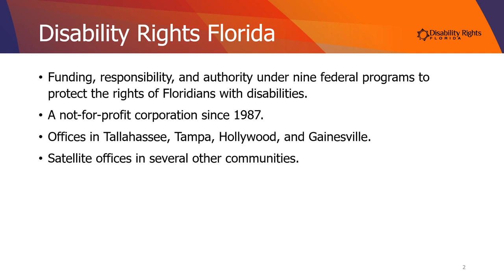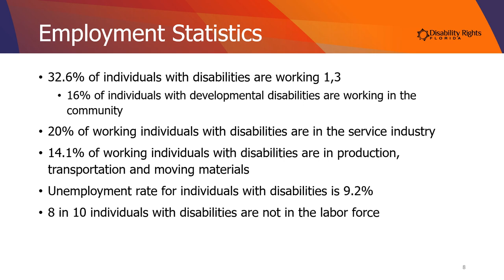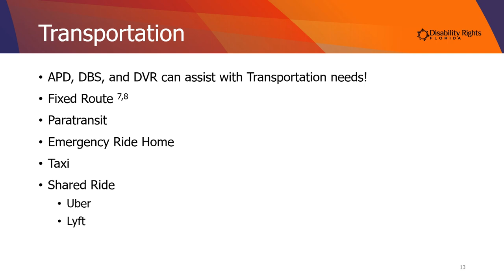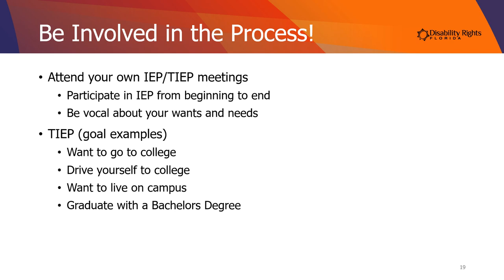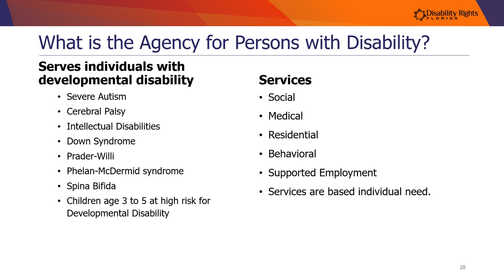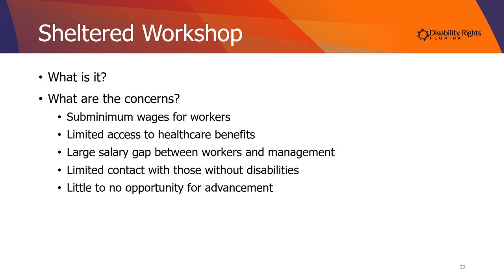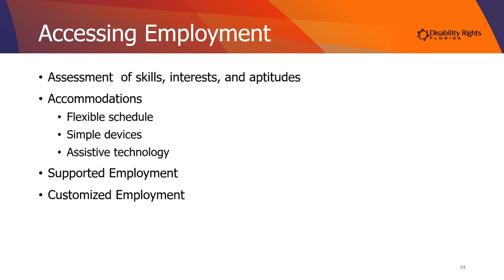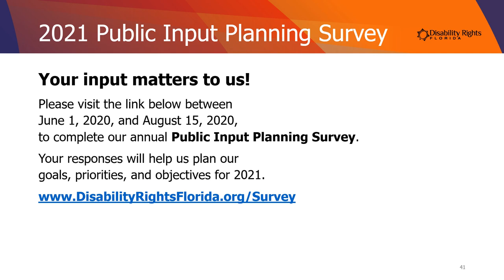Seeing the Future Without Limits: Successful Transition to Adulthood and Employment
Telecommunication Device for the Deaf (TDD)

Mail
Disability Rights Florida
2473 Care Drive, Suite 200

Online
Visit our Requesting Assistance page to use an online form to request information, assistance, publications, and other services